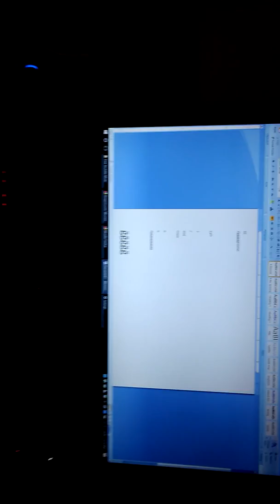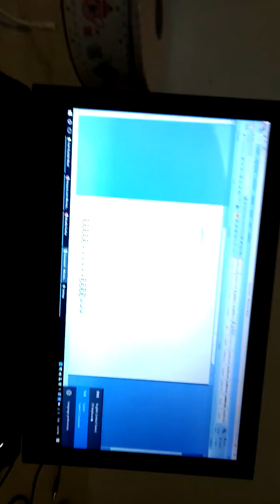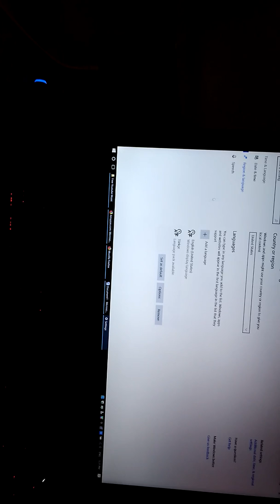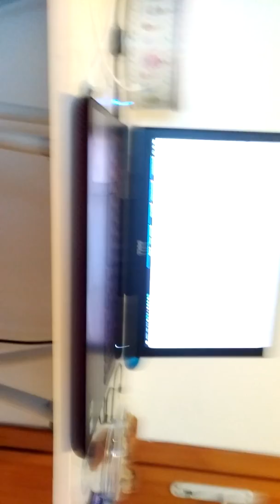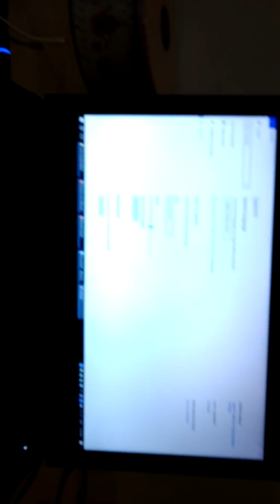Microsoft Wireless All-In-One Media Keyboard Unboxing - Part 3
End of my initial impressions after unboxing. My phone decided to record vertically even though I did my best keeping it horizontal. Fml.